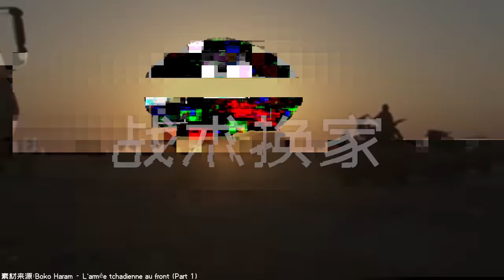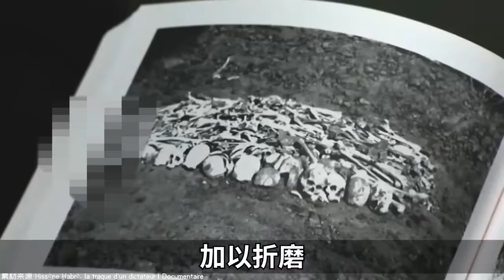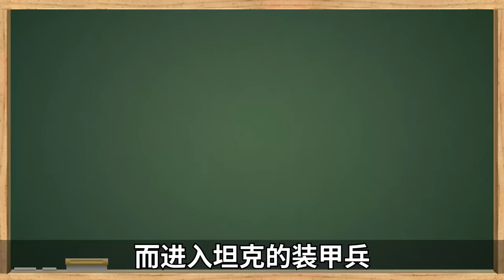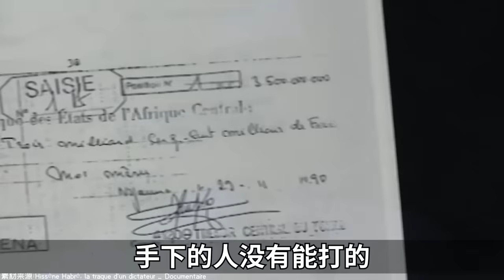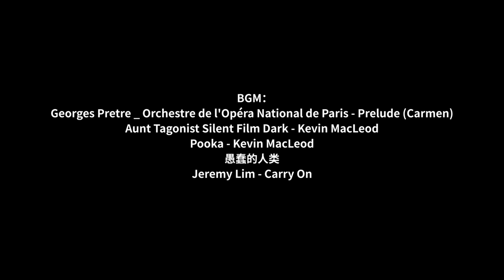乍得（下）：豐田皮卡為什麼在非洲是軍火？－奇葩小國44【小約翰可汗】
本篇為奇葩小國之乍得（下）。

參考資料：
阿澤維多·馬里奧1998年出版《暴力的根源：乍得戰爭史》
湯普森·弗吉尼亞1981年出版《乍得衝突》
《乍得內戰研究》柴慶友
印第安納大學出版社1988年《綠與黑：卡扎菲的非洲政策》
約翰·米德爾頓1997年出版《撒哈拉以南非洲百科全書》
內維爾·利2018年出版《技術：從偉大的豐田戰爭到現代特種部隊的非標準戰術車輛》
塞繆爾·迪卡羅1997年出版《乍得歷史詞典》